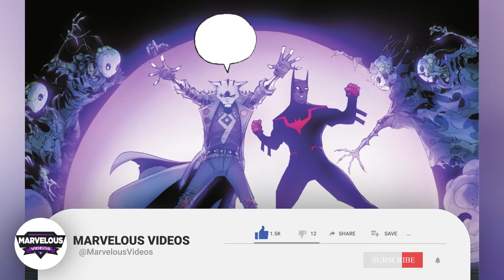Old Man Constantine Explored - What Happened To The Leader Of Justice League Dark In His Old Age?